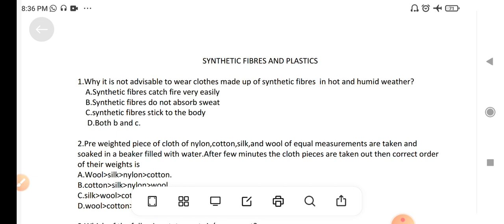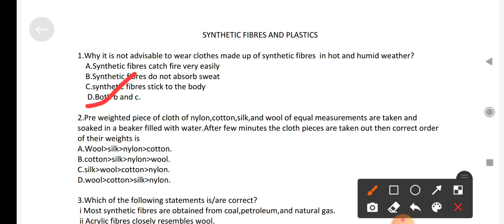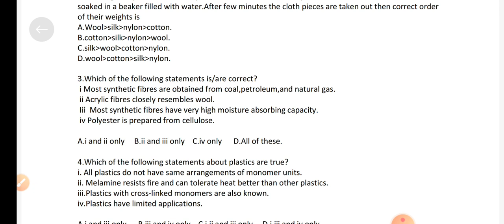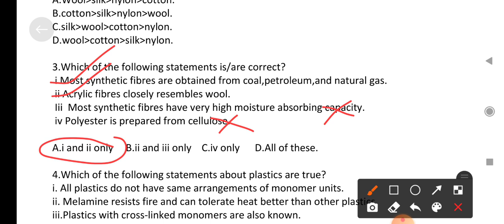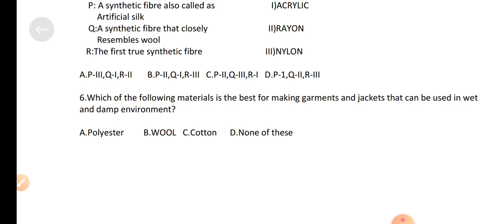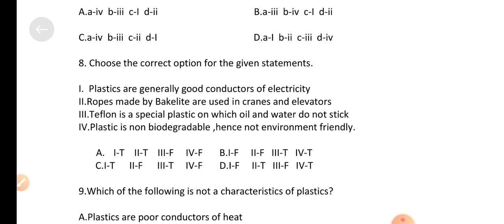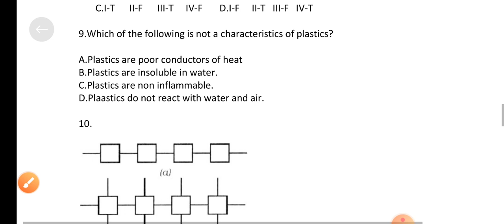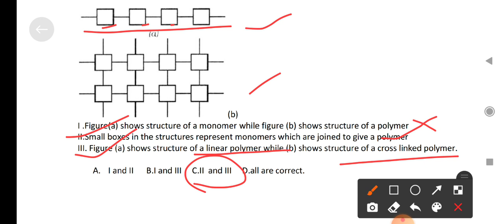NMMS/SAT-11/CHEMISTRY/SYNTHETIC FIBERS AND PLASTIS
nmms/sat-11/chemistry/synthetic fibers and plastics/ap and Telangana.